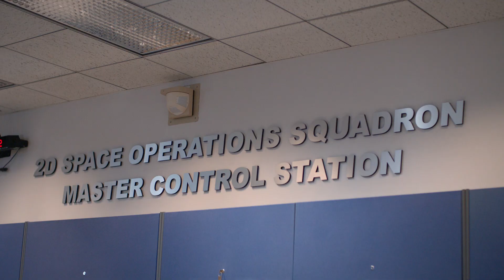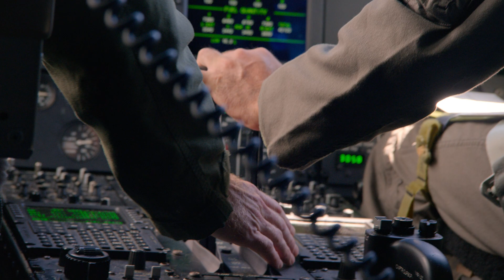The G Word with Adam Conover | Trailer auf Deutsch | Netflix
In dieser Dokureihe über die Erfolge und Misserfolge der US-Regierung hat Barack Obama als ausführender Produzent mehrere Gastauftritte.

The G Word with Adam Conover ist eine gelungene Mischung aus Comedyserie und Dokumentation, in der ergründet wird, auf welch überraschende Weise die US-Regierung das tägliche Leben der Menschen beeinflusst – von ganz alltäglichen Dingen bis hin zu lebensverändernden Aspekten. Mit der für ihn typischen Mischung aus Nonchalance und Scharfsinn beleuchtet Conover die Triumphe und Misserfolge der US-Regierung und zeigt auf, was die Bevölkerung tun kann, um Veränderungen herbeizuführen. Als Vorlage von The G Word with Adam Conover diente der Bestseller Erhöhtes Risiko von Michael Lewis (The Big Short, Moneyball).  Die Produktion übernimmt Higher Ground gemeinsam mit Adam Conover, Jon Cohen und Jon Wolf von Fair Point.

Die einzelnen Folgen beleuchten die folgenden Themen:

Lebensmittel: Conover deckt auf, wie das Landwirtschaftsministerium der Vereinigten Staaten (USDA) das US-Lebensmittelsystem revolutioniert hat. Er besucht einen Rindfleischbetrieb, um die fleißigen Arbeiter kennenzulernen, die dafür sorgen, dass das Fleisch zum Verzehr geeignet ist. Anschließend geht er der Frage nach, wie die Ernährungsrichtlinien der Regierung weitreichende Fettleibigkeit, gesundheitliche Beeinträchtigungen und zunehmend ungesunde Ernährungsgewohnheiten mit sich brachten.

Wetter: Wie ist das Wetter? Die Antwort könnte über Leben und Tod entscheiden. Conover fliegt in einem Flugzeug der Hurricane Hunter mit, um aus nächster Nähe mitzuerleben, wie die Regierung das Wetter vorhersagt. Dabei stellt er fest, dass zwielichtige Unternehmensinteressen diese wichtige öffentliche Aufgabe zu untergraben versuchen.

Geld: Von der Bankenrettung bis hin zu Konjunkturpaketen untersucht Conover die Art und Weise, wie die US-Regierung das Geld der Bürger vermeintlich sicher in den Banken verwahrt – bzw. wie die Regierung die Bevölkerung übers Ohr haut, indem sie den Bedürfnissen der Wohlhabenden Vorrang vor denen der Durchschnittsbürger einräumt.

Zukunft: „Hey, Siri. Wer hat das GPS, Drohnen, Roombas und dich erfunden?“ Die Antwort? Eine mysteriöse Militärbehörde, die für einige erstaunliche – und schreckliche – Fortschritte in Sachen futuristischer Technologie verantwortlich ist.

Krankheiten: Conover untersucht, wie die US-Regierung ganze Krankheiten wie Malaria und Polio ausgerottet hat, die einst massenhaft zum Tode führten. Er lernt die unglaublichen Wissenschaftler*innen der National Institutes of Health (NIH) kennen, die an der Heilung der Sichelzellkrankheit arbeiten. Anschließend geht er der Frage nach, warum und wie die US-Regierung in Sachen COVID-19 katastrophal versagt hat.

Veränderung: Ein desillusionierter Conover besucht Präsident Barack Obama, um herauszufinden, ob es wirklich möglich ist, den massiven Regierungsapparat zu verändern. Er erfährt, dass die Regierung auf lokaler Ebene mächtiger ist, als die meisten von uns denken. Anschließend reist er nach Philadelphia, um eine inspirierende Gruppe von Bürger*innen zu treffen, die ihre Regierung zum Besseren verändern.

The G Word with Adam Conover
Trailer auf Deutsch
Netflix

Premiere auf Netflix am 19. Mai 2022

Dokumentationen, Reality-TV, Varieté-Unterhaltung, Politserien, Serien nach Buchvorlage, Politdokumentationen, Dokuserien, Schräg, Enthüllend, Bildgewaltig, Zentren der Macht, Nach einem Bestseller, Politik, Dokuserie, Soziales und Kultur, Miniserie
Adam Conover

A14 Nicht für Minderjährige unter 14 Jahren empfohlendrugs, inappropriate language, sensitive themes